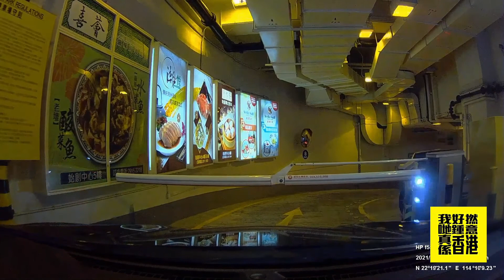Dec 2020 － 行車紀錄 - 油麻地，太子，旺角一帶.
dash cam Dec 2020  － Mongkok